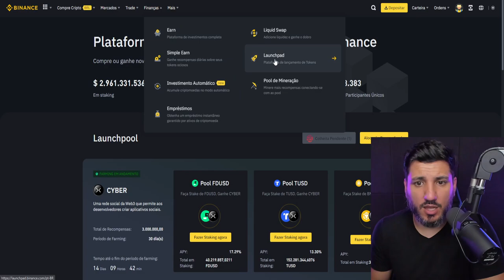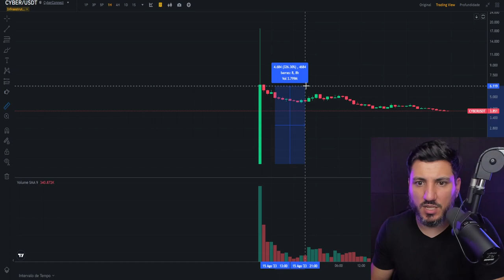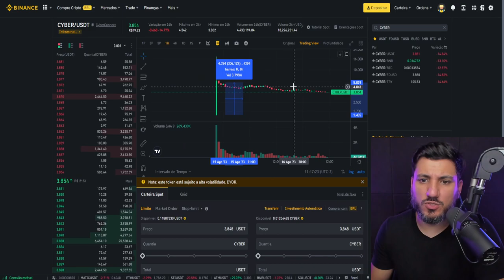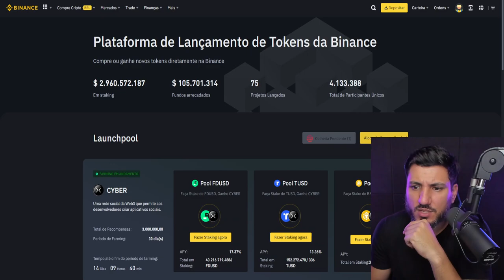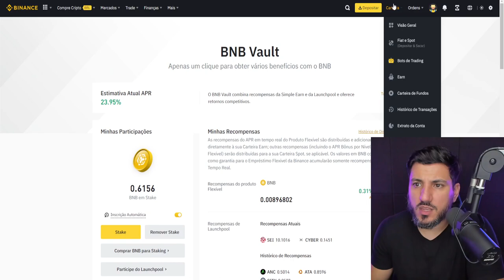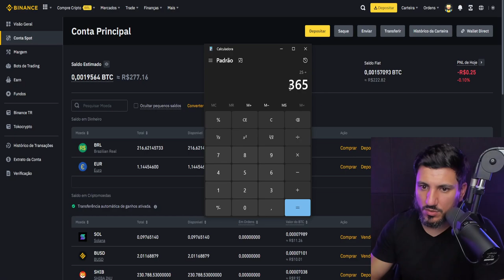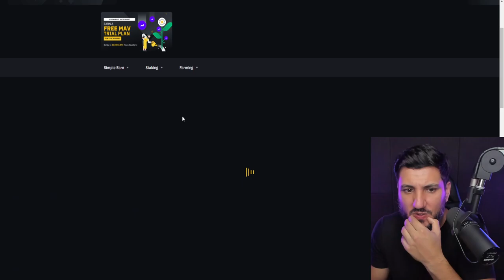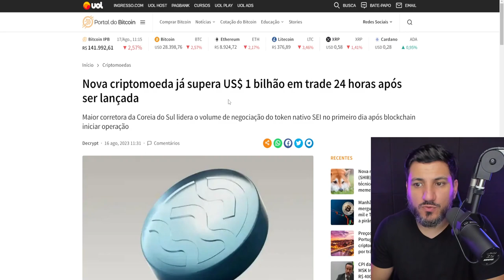IMPRESSIONANTE! NOVA CRIPTOMOEDA supera US$ 1 BILHÃO em TRADE!!!